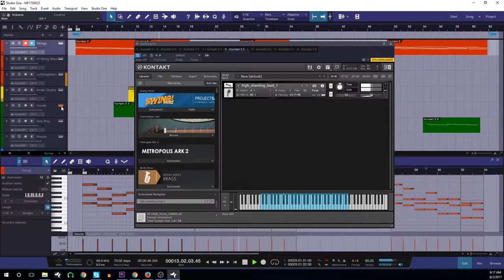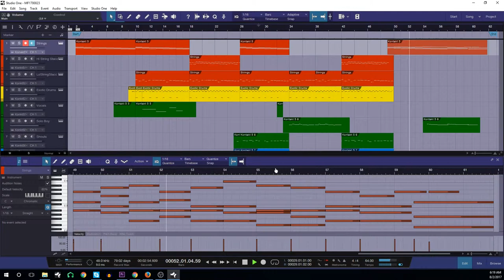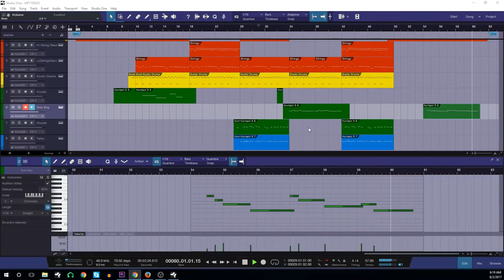ROYALTY FREE MUSIC | FILM | THY BETRAYAL | Music Factory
Enjoy this new track from Music Factory:
Thy Betrayal. Original music by Benjamin Maisonet.

This piece is all about betraying a king and the resulting tension that follows.

Thy Betrayal - FILM: Suspense- Royalty Free Dark | Restless Music for YouTubers

Genre: FILM
Subgenre: Suspense
Mood: Dark | Restless
Royalty Free: Yes (Read below)

Song: Thy Betrayal
Composer: Benjamin Maisonet